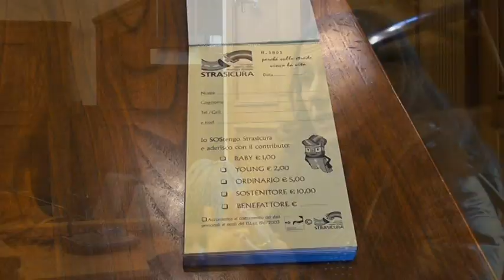Fondazione Monnalisa lavora per la riapertura di Strasicura